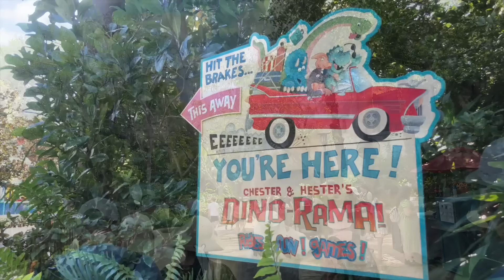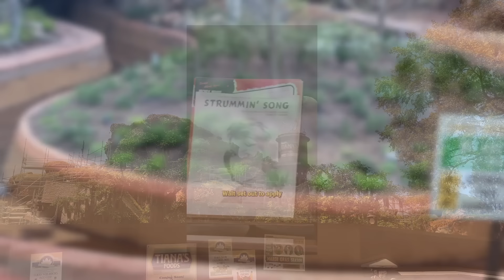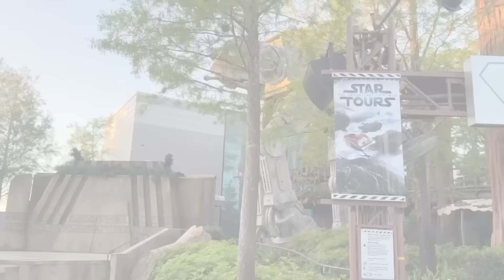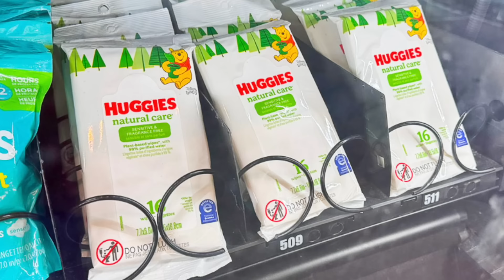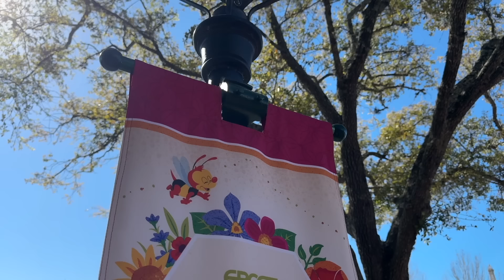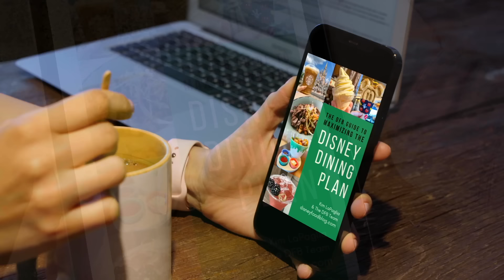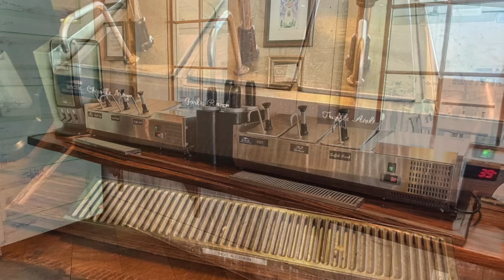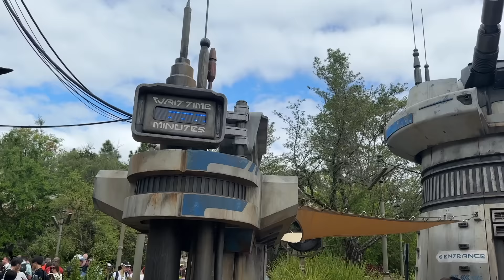Latest Disney News: Date for Test Track Closure, Multiple Land Expansions Confirmed & More!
Today we’re taking a look at new updates to a beloved attraction in Hollywood Studios, the construction progress on CommuniCore Hall in EPCOT and everything you need to know if you’re visiting Disney World this week.